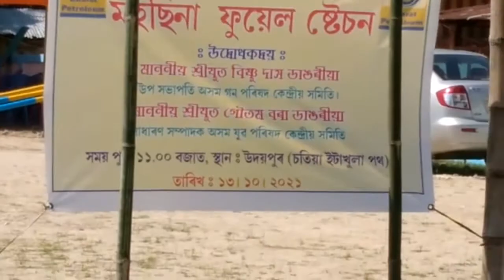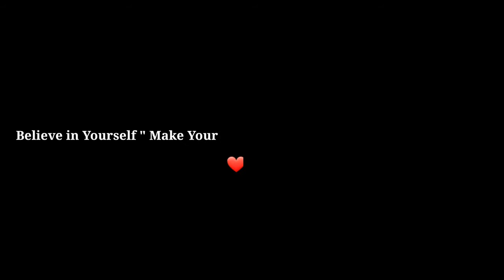New Petrol Pump Opening || Bharat Petroleum || Rahul Vlogs